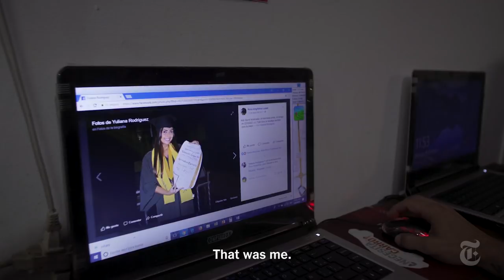Why Venezuela’s Elections Don’t Matter to a Desperate Populace | The Dispatch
Elections are approaching in Venezuela, but many citizens have other concerns. As President Nicolás Maduro looks to stay in power, thousands are trying to flee. A Times video correspondent traveled to the Colombian border town of Cúcuta. This is what he saw.